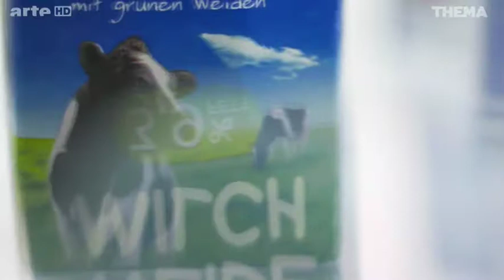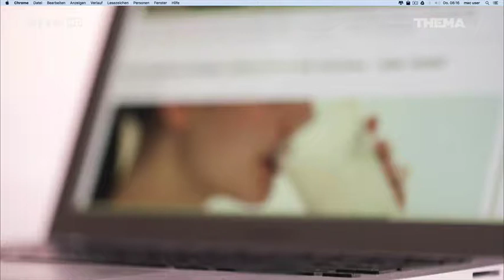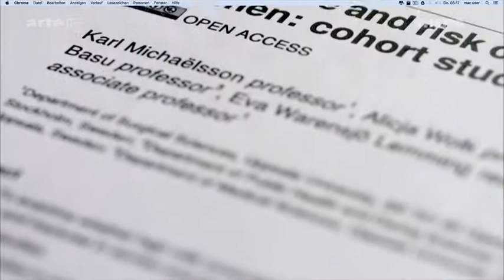nachteile der milch (auszug von arte)